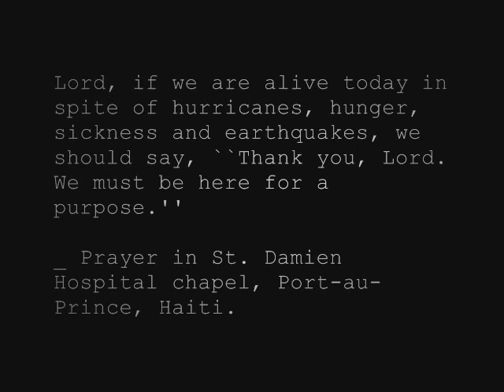Mayo Clinic Haiti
Mayo Clinic sent 8 medical teams to Haiti from February through early June, 2011. Here is a slideshow of images they captured, with a hymn sung at the chapel at St. Damien Hospital in Port-au-Prince playing in the background.